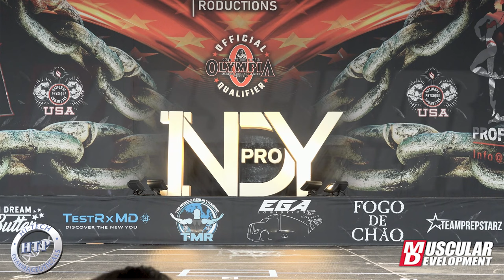Bryan Balzano 1st Place 212 Bodybuilding 2022 IFBB Indy Pro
The 2022 IFBB Indy Pro Show is in the books. What a great time we all had! Team MD is on the scene this Friday and Saturday in New Jersey for the NY Pro bringing you coverage directly from the event.

Follow along with us on the Muscular Development forums on May 21st starting at 9am EST Saturday morning and then join us for finals beginning at 4pm EST

Team MD is back on the scene in NJ for the 2022 New York Pro on May 21st!  Coverage is provided by @hitechpharma  Two weeks of nonstop bodybuilding coverage.